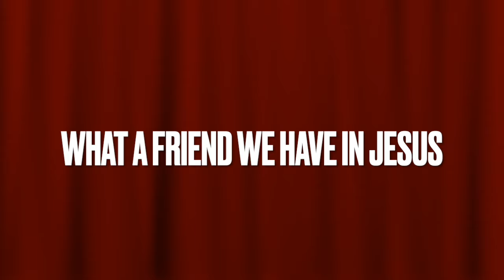What A Friend We Have in Jesus 2024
This is from a practice session in my studio. I keep experimenting with keys and tempos. Hope we all bask in knowing Jesus as our dearest friend.